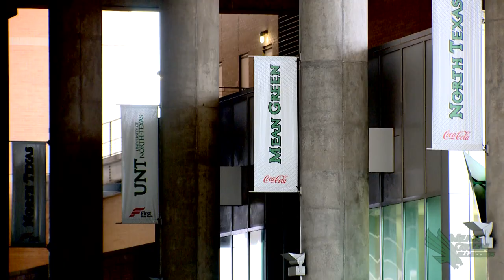North Texas WBB: Jalie Mitchell - The First 44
For more on North Texas Women's Basketball and Head Coach Jalie Mitchell, visit MeanGreenSports.com